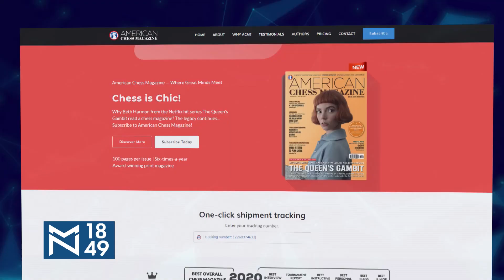Vaja i Ivan: Ljudi su željni umetnosti, intuitivno shvataju da se ne živi samo od hleba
Vaja Dujović i Ivan Mihailović: Ljudi su željni umetnosti, intuitivno shvataju da se ne živi samo od hleba
📸Follow us Nova S: